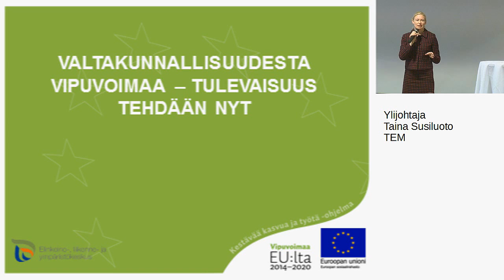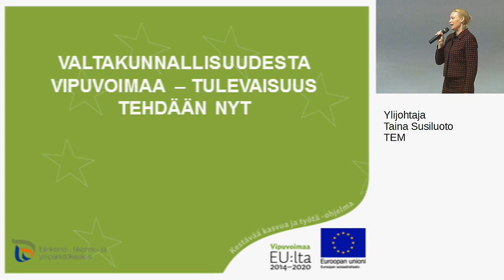Päivän päätös Ylijohtaja Taina Susiluoto, TEM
VALTAKUNNALLISUUDESTA VIPUVOIMAA
– TULEVAISUUS TEHDÄÄN NYT

Päivän päätös
Ylijohtaja Taina Susiluoto, TEM